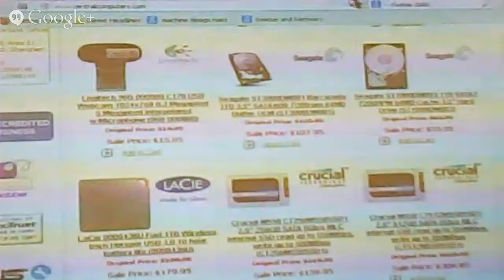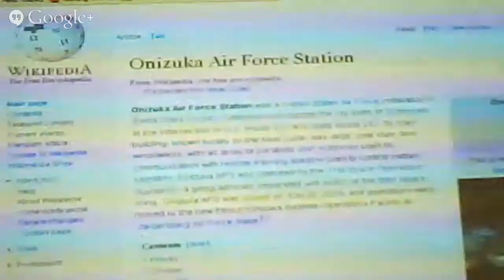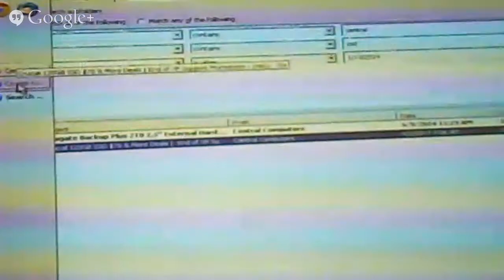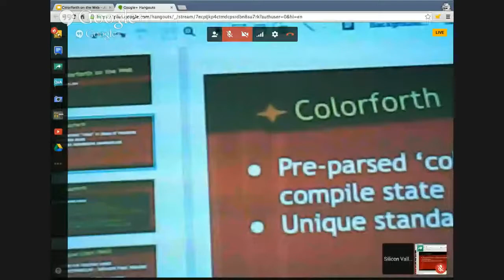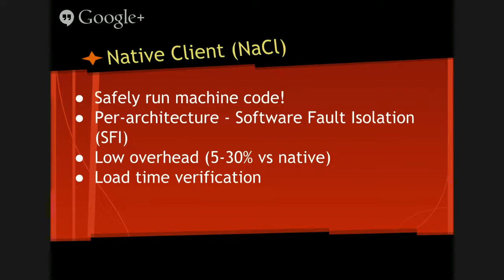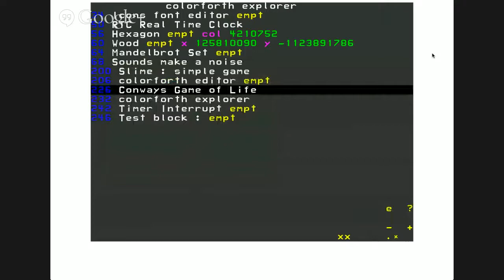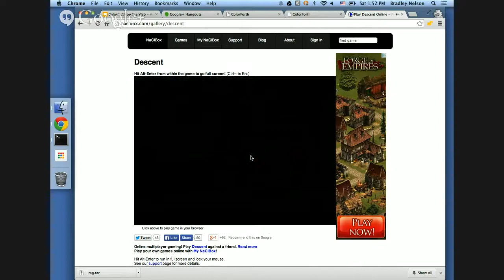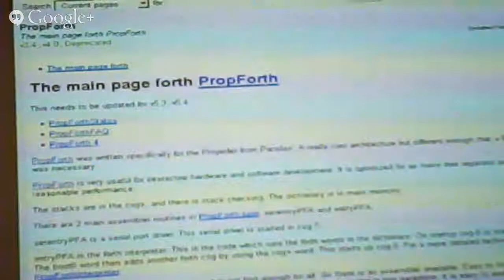SVFIG Meeting 2014-Apr-19 Part 2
The April 19th afternoon session of the Silicon Valley Forth Interest Group